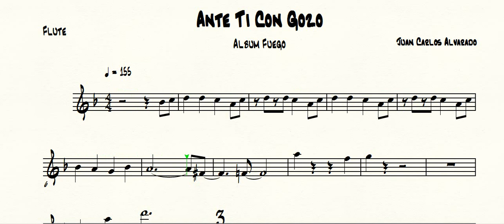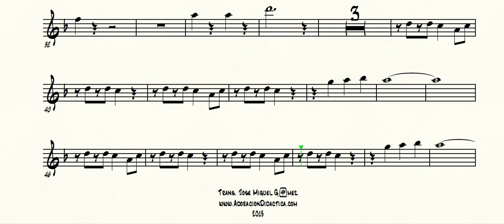Ante Ti Con Gozo (Me Gozare) - Juan Carlos Alvarado - Flauta